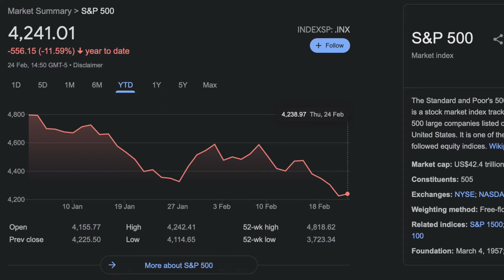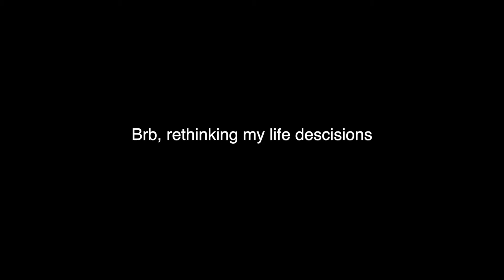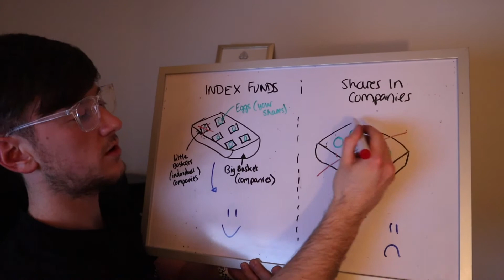MY INVESTMENT JOURNEY SO FAR IN 2022 [TRADING 212]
In todays video I go through my investments journey so far in 2022 and show you guys my results from 1 Jan to 23 Feb. So far this year has not gone as planned and it doesn't look like it's going to change anytime soon, but in todays video I will also be touching on why I'm not going to make the mistake of jumping ship and where I think the market will end up going in the future!